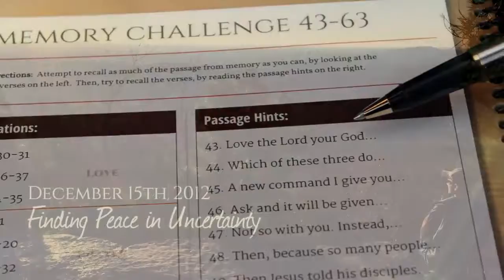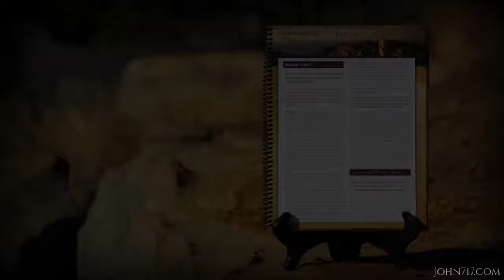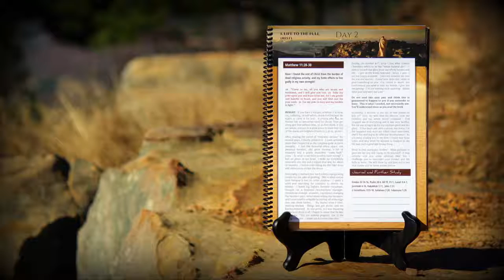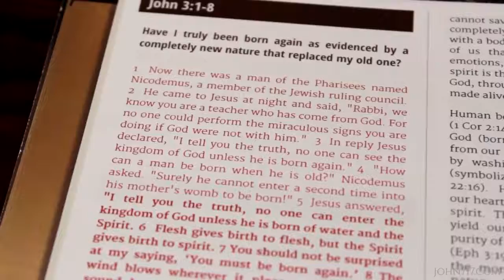The Best Documentary Ever - John 7:17 Challenge: DAY 02 Life to the Full (Rest for Your Weary Soul)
START THE CHALLENGE FROM THE BEGINNING OR DOWNLOAD EACH DAY AT Have I found the rest of Christ .

START THE CHALLENGE FROM DAY 1 OR DOWNLOAD THE FULL AUDIO BOOK AT Am I experiencing deep .

Do I still worry or do I have evidence that I can seek God's ways first and trust Him completely to provide for my basic needs? 31 So do not worry, saying, 'What .

When the storms of life hit, would those around me say that my life is more characterized by fear and anxiety or by the overcoming peace of Christ? 27 Peace I .